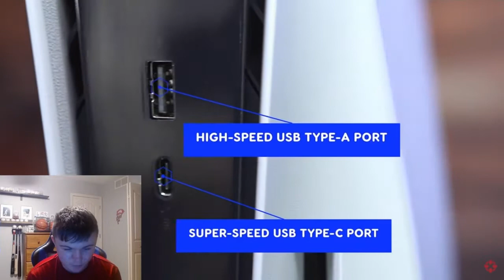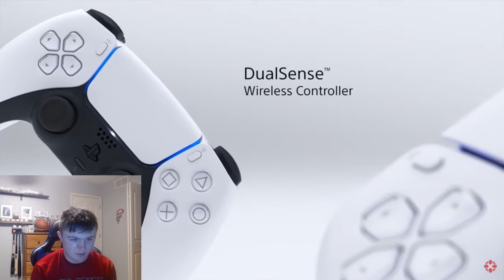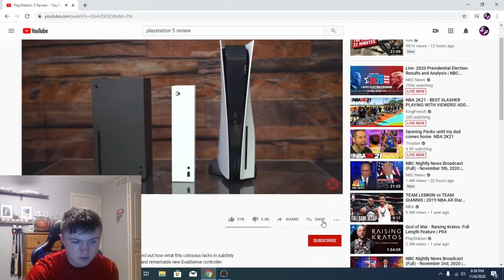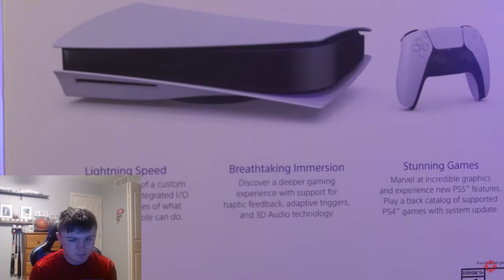Reacting to The PlayStation 5 Review! IGN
► Make sure to check out for my Last Video!

I can't believe I have made it this far, and I hope that when I grow up YouTube is my job. My dream (first part) has too come true to get 10k subscribers: